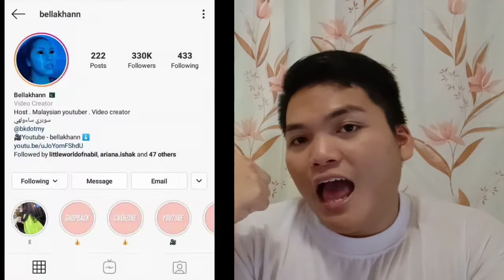[TIADA REAKSI] BELLA KHANN VIDEO | MAGNETIC EYELINER 👀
Aku fan kak Bella kot why not kalau aku nak react kepada video kak Bella hehehe, Kak Bella Khann we love you especially aku huhuhu, hope one day aku boleh jumpa akak for the first time. Korang jangan lupa support youtuber Malaysia kita yang terhebat dan energy ni kay the one and only the best youtuber from Malaysia Kak Bella Khann 💖💖
Follow my media social
@bebern_evan ig
@MaxEvan fb